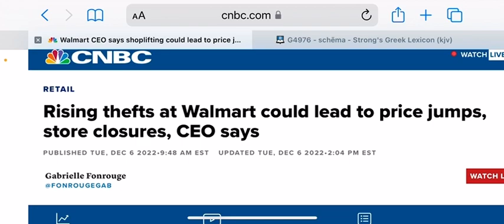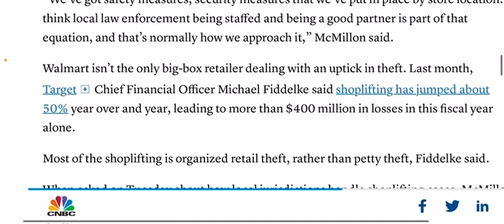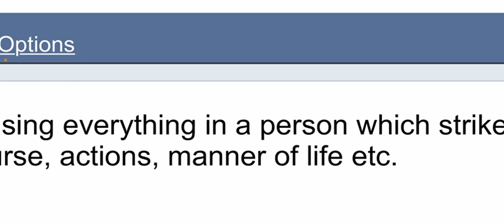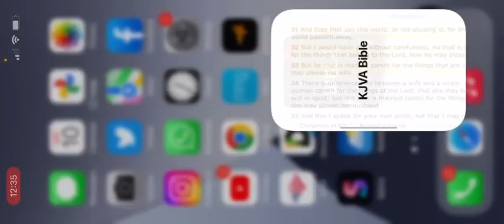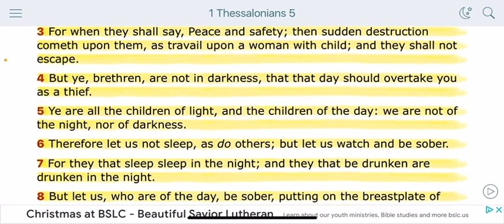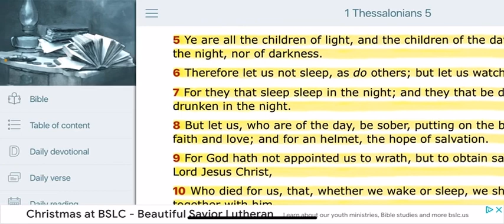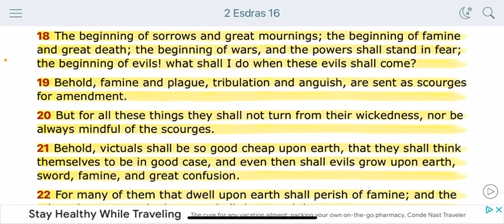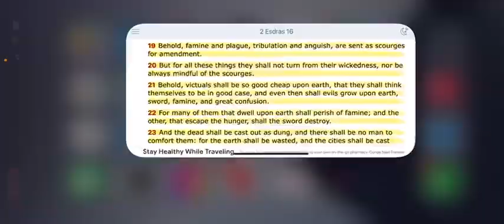WALMART IN THE NEWS